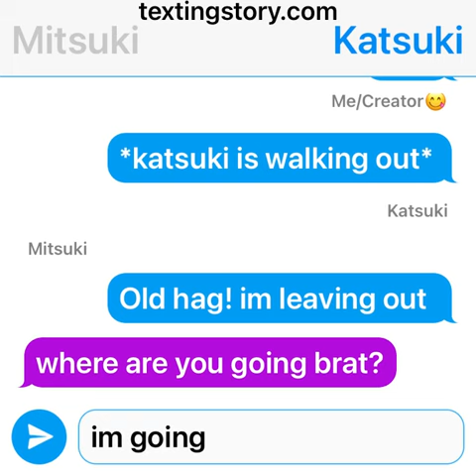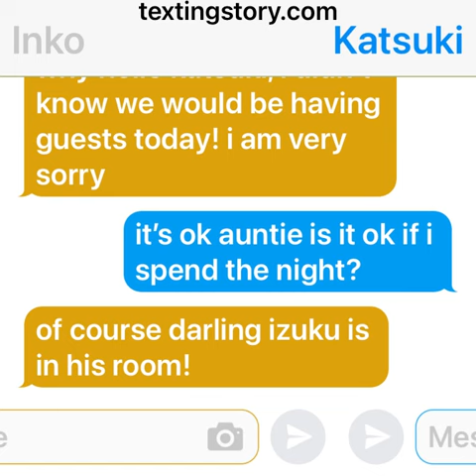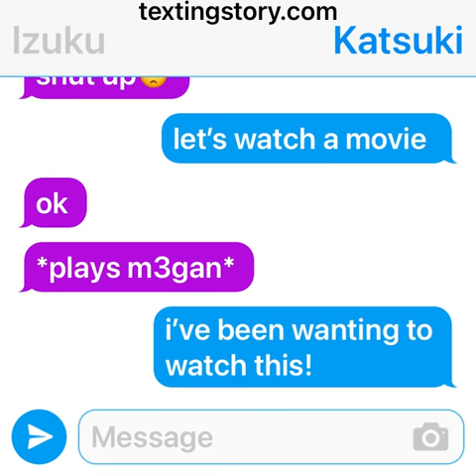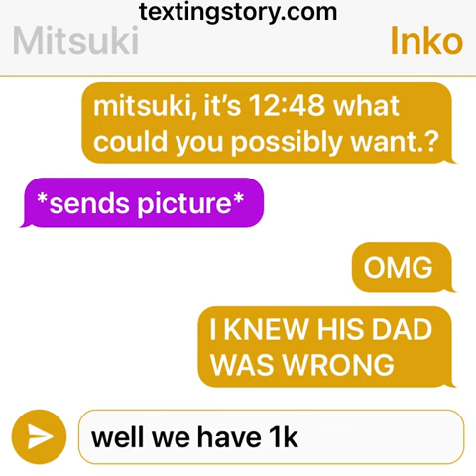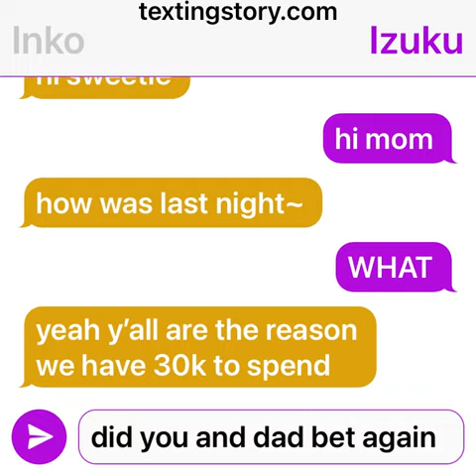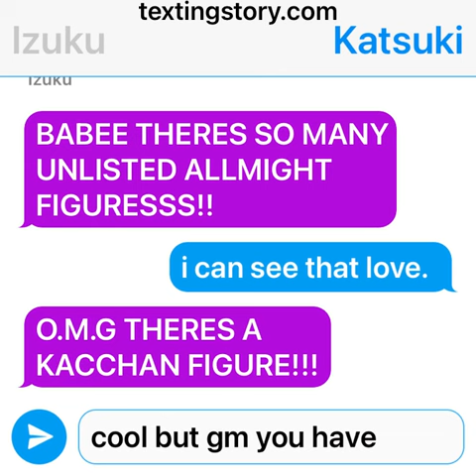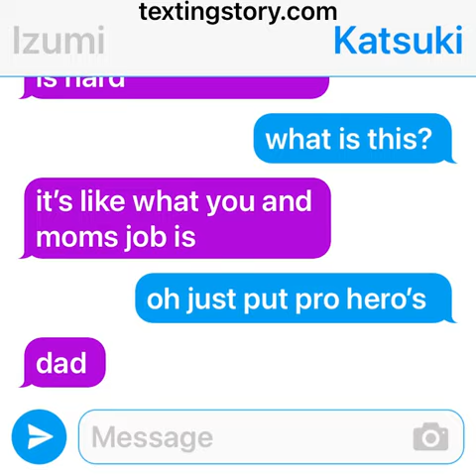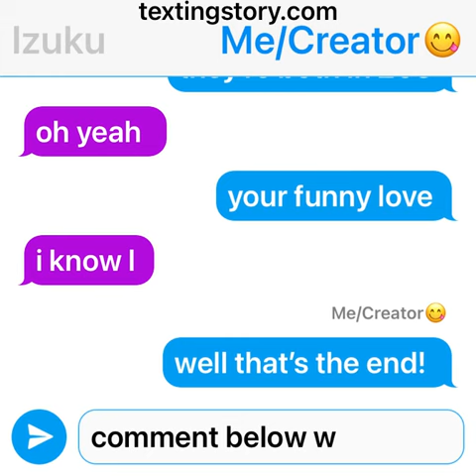𝐁𝐚𝐤𝐮𝐝𝐞𝐤𝐮 𝐭𝐞𝐱𝐭𝐢𝐧𝐠 𝐬𝐭𝐨𝐫𝐲!☆|| @broccolisolos|| watch at your own risk.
hi, i’m broccolisolos! i have mostly bakudeku videos and a lot more ships! i have instagram: @broccolisolos and tiktok: @broccolisolos! those are the other ones besides youtube😭 have a wonderful day and don’t forget to 𝐄𝐀𝐓 𝐘𝐎𝐔𝐑 𝐁𝐑𝐄𝐀𝐊𝐅𝐄𝐒𝐓 𝐋𝐔𝐍𝐂𝐇 𝐀𝐍𝐃 𝐃𝐈𝐍𝐍𝐄𝐑 𝐅𝐈𝐑𝐒𝐓 𝐓𝐇𝐄𝐍 𝐃𝐄𝐒𝐒𝐄𝐑𝐓👹👹!! love you:)